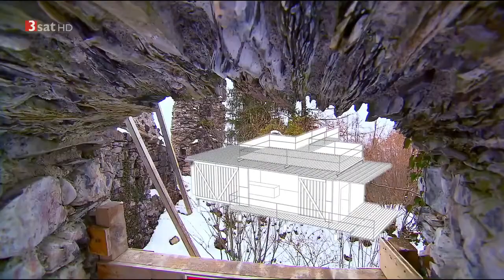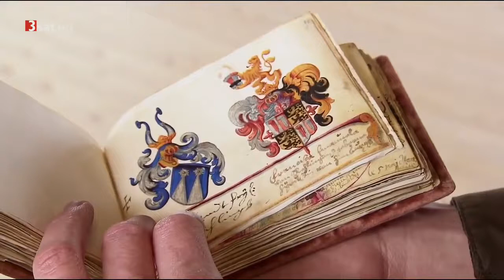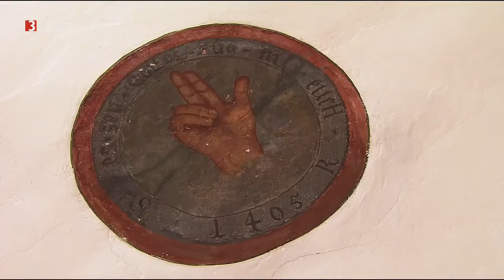Die Welt der Ritter | Das Mittelalter im Südwesten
In kaum einem anderen Bundesland in Österreich gibt es so viele Burgen wie in Vorarlberg. Der Film zeigt, wie stark Burgen mit unserer Kultur und Geschichte verwurzelt sind - auch heute noch..

War das Mittelalter tatsächlich rückständig, kulturlos und finster? Und wie beweglich waren die Ritter in ihren Rüstungen? Reporterin Lena Ganschow nimmt Sie am 27. April ab 20.15 Uhr mit.